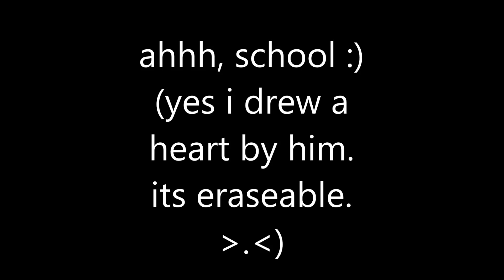OH MY GOSH WHAT?